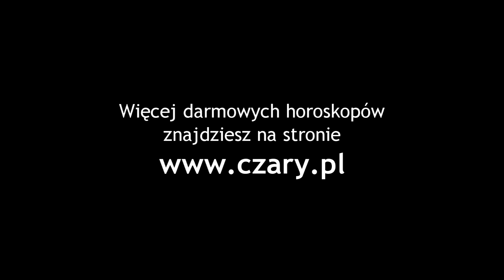Horoskop biznesowy na kwiecień 2013